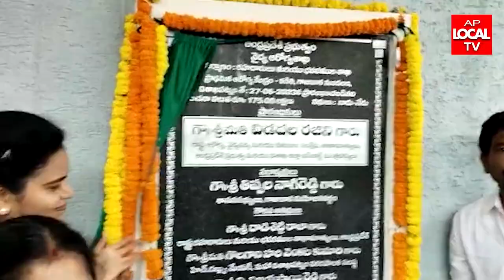విశాఖ వడ్లపూడి ఆర్.హెచ్ కాలనిలోని కణితి - ప్రాదమిక ఆరోగ్య కేంద్రం ప్రారంభం